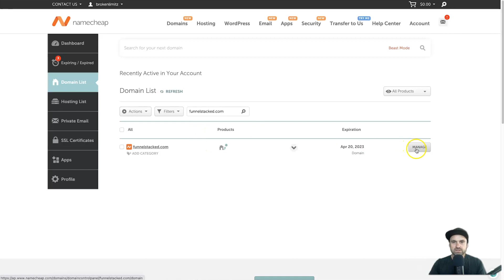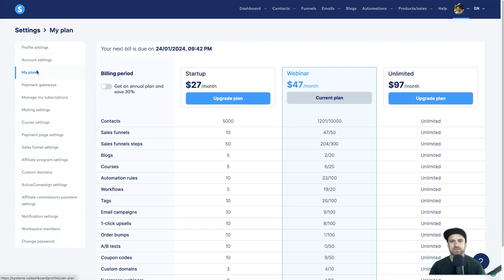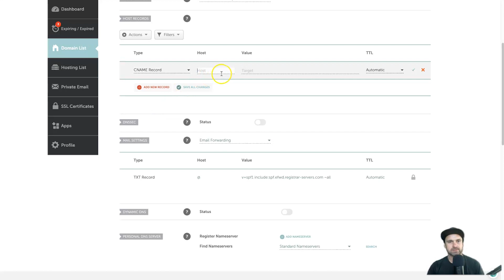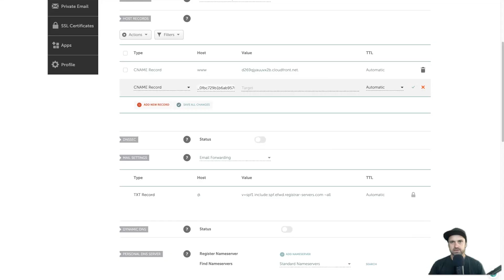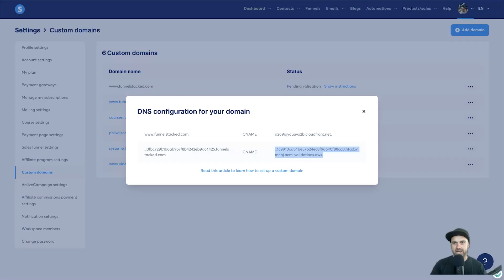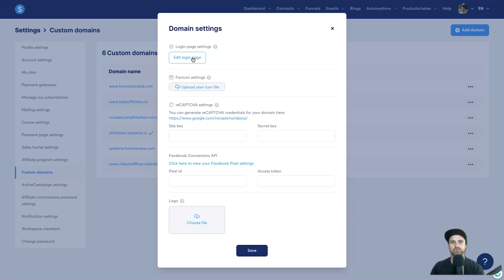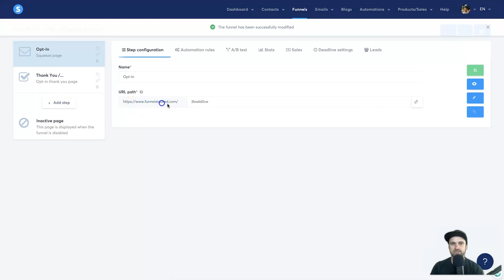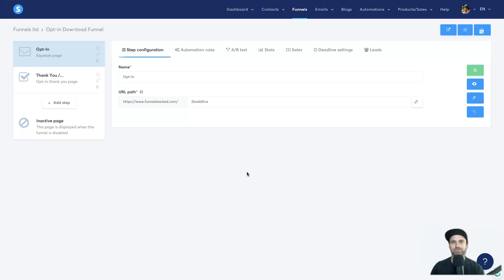Setup Custom Domain with Namecheap and Systeme io (Full Tutorial)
Setup Custom Domain with Namecheap and Systeme io ✅ For additional training, go If you haven't got Systeme.io yet and want the free course, sign up to Systeme NOTE: This is ONLY free for new referrals.

When I first started, setting up a custom domain in Systeme io with Namecheap was a little confusing. After entering the CNAMEs, it took a long time to propagate, and then using the domains for funnels, was confusing. That's why I decided to shoot this tutorial!

In this Custom Domain tutorial, I'll walk you through the exact process of how to map your Namecheap domain to Systeme io with DNS settings, set a default domain, then show you how to use the domain with funnels. If you'd also like to see how to edit the login page, follow this tutorial

0:00 Setup Custom Domain with Namecheap and Systeme.io Tutorial
0:42 Go to Namecheap and Purchase Domain
2:00 Setup Domain Record
7:33 Adding Domain to Funnels

I hope you enjoyed this Systeme io Custom Domains tutorial.